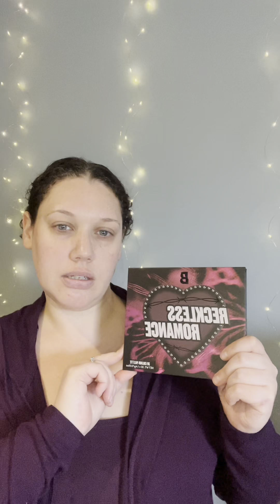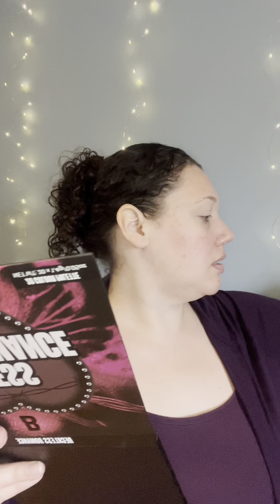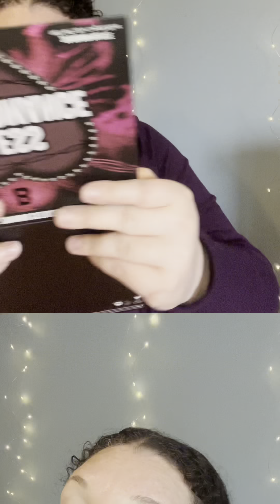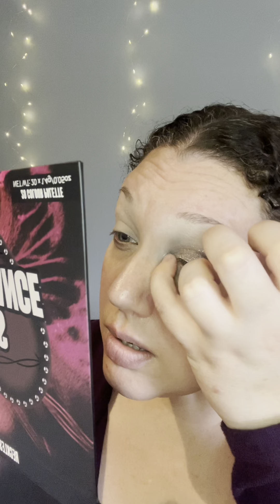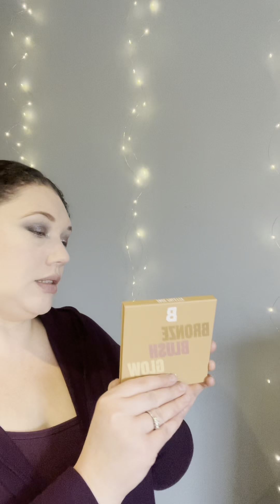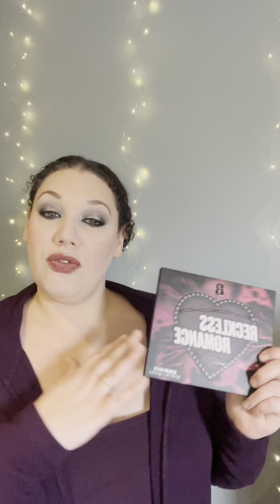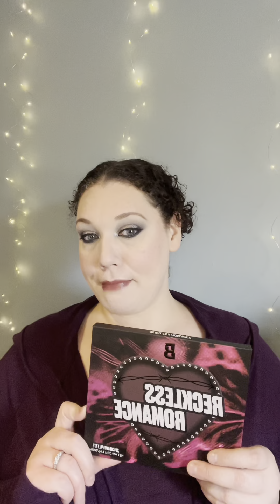Smokey Eye With The Beauty Bay Reckless Romance Palette:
Hello, Today I wanted to create a Smokey eye look inspired by the Anti-Valentine’s Day trend. I also did some winged liner to accentuate the look. I hope you enjoy watching!

I also created some plus-size outfits based on this trend as well if you’re curious! Linked here: Valentine’s, Galentine’s & Anti- Valentine’s Day Plus-Size Outfit Idea’s:

I hope you have a wonderful day and I appreciate your support so much!

Makeup Used To Create This Look:

Eyes:
As my eyeshadow base I used the concealer and powder listed below ⬇️
Eyeshadow: Beauty Bay Reckless Romance 20 Colour Palettein shades Number 1, Encore, Tattoo, Minidress, Backstage, Fishnets, and Leather.
Mascara: Benefit Cosmetics Bad Gal Bang! Bigger, Badder Volumizing Mascara in Intense Pitch Black.
Brows: Elf Cosmetics Ultra Precise Brow Pencil in Neutral Brown and Revolution Beauty Brow Gel in Clear.

Face:
Face Primer: Elf Cosmetics Good Vibes Only Soft Velvet Primer. Not sure if this is still available.
Foundation: Wet n’ Wild Cosmetics Barefocus Tinted Hydrator Skin Veil in Fair.
Concealer: Wet n’ Wild Makeup Megalast Incognito All-Day Full-Coverage Concealer in Fair.
Powder: Wet n’ Wild Beauty Photo Focus Translucent Loose Setting Powder.
Blush & Highlighter: Beauty Bay Bronze Blush Glow Face Palette in First Light in the Blush shade Rose Bud and Highlighter shade Precious.

Lips:
Lipstick: Elf Cosmetics Sheer Slick Lipstick in Black Cherry. Unsure of availability!